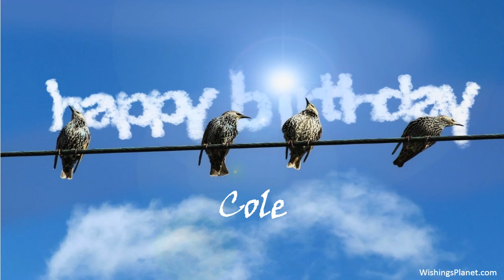Happy Birthday to Cole